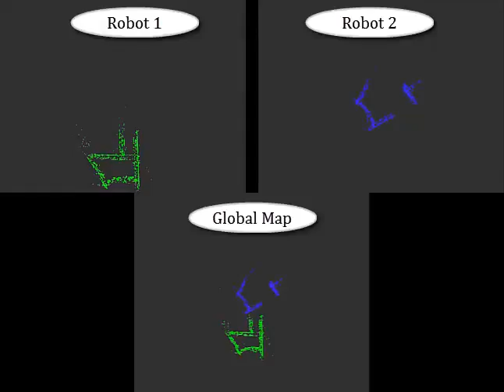Global Map building